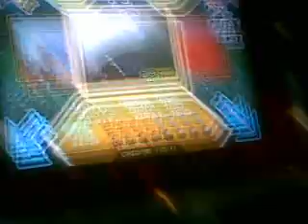xtenso moolight crazy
el ken en la pump